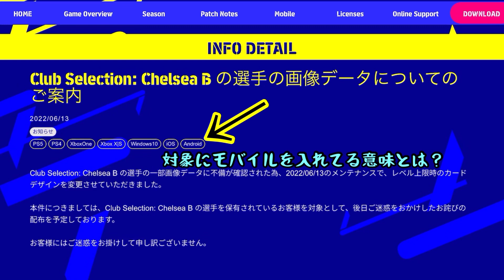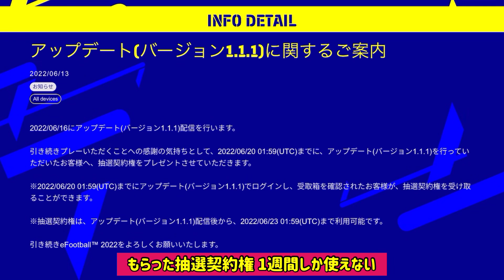【アプデ】eFootball2022 バージョン1.1.1 6/16配信へ！抽選契約権配布される【eFootballアプリ/イーフト】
小さなアプデまもなく！